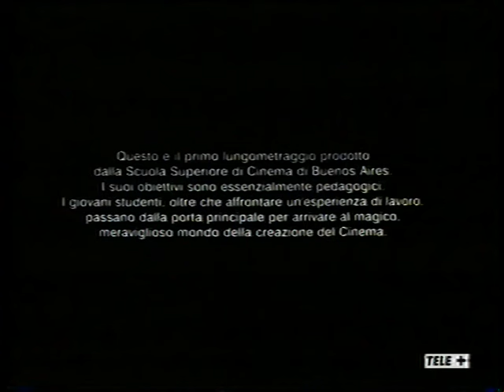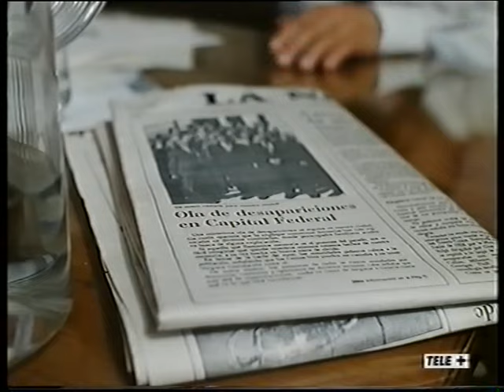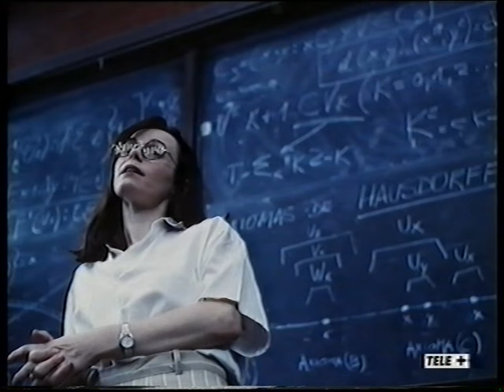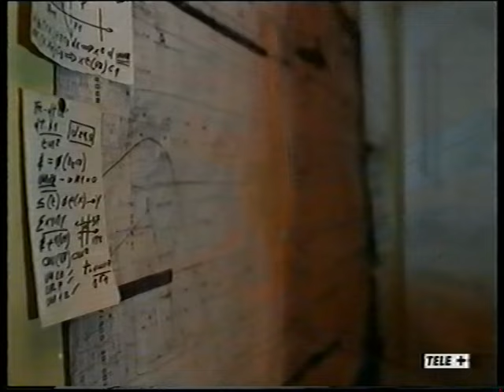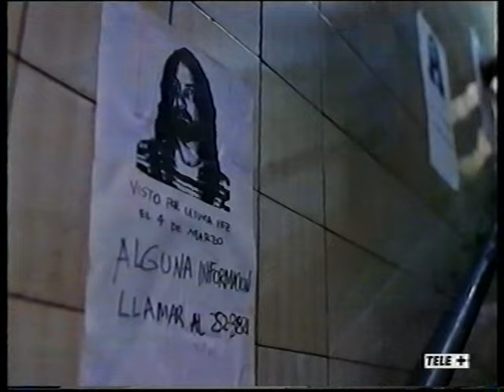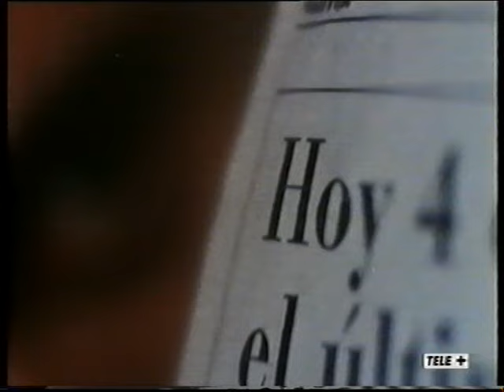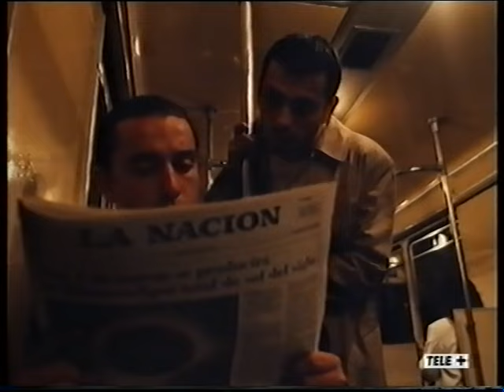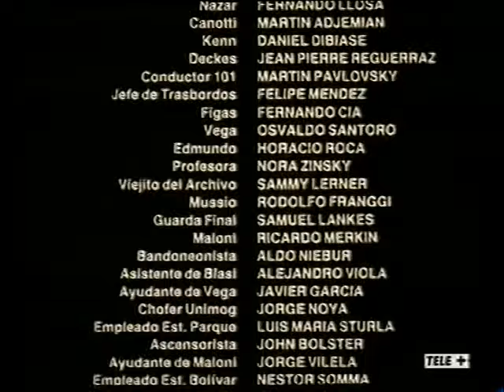Moebius - Film completo (1996)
Moebius è un film del 1996 diretto da Gustavo Mosquera.

Il regista argentino, professore, ha realizzato questa pellicola insieme ad alcuni studenti dell'Universidad del Cine di Buenos Aires.

Il film è basato su un racconto del 1950 di Armin Joseph Deutsch dal titolo "Una metropolitana chiamata Moebius" (A Subway Named Mobius).

TRAMA
Un giovane topologo di nome Daniel Pratt viene incaricato di indagare sulla misteriosa scomparsa di un treno nella metropolitana di Buenos Aires. Dopo un incontro con il direttore e con dirigenti statali, Pratt ricerca i progetti relativi ai lavori dell'ultimo ampliamento della rete e scopre che un suo vecchio professore dell'Università ha ideato il progetto e che ha preso le copie dello stesso. Dopo averlo cercato inutilmente all'Università riesce ad entrare nel suo appartamento con l'aiuto di una ragazzina che poi lo seguirà nelle sue ricerche. Studia quindi il materiale trovato in casa del suo professore, e da buon topologo ipotizza che il treno sia scomparso a causa dell'elevata complessità topologica della rete che ha generato una sorta di nastro di Möbius.
Questa ipotesi non convince le autorità e quindi Pratt, salutata la sua giovane amica, cerca di salire sul treno fantasma. Ci riesce solo quando ha perso le speranze di riuscirci e scopre, una volta a bordo, che i passeggeri sono come in stato di trance, mentre alla guida trova il suo vecchio professore al quale chiede spiegazioni. Il giorno dopo, il treno scomparso viene ritrovato completamente vuoto; per terra, in uno dei convogli, c'è il quaderno degli appunti di Pratt che viene trovato dal direttore della metropolitana. Subito dopo questi viene avvisato che un altro treno è scomparso.

IL FILM
Il film è ambientato quasi tutto in una labirintica e desolata metropolitana nella quale una stazione si chiama Borges. In questi abissi si aggira un matematico somigliante più a un detective dei film noir che a una classica figura di studioso, un giovane che già dal nome richiama la figura di Daniel Pratt che ha vissuto per vari anni in Argentina. Il treno scomparso diventa metafora del dramma dei desaparecidos, differenziandosi pertanto in modo radicale dal racconto di Deutsch. Come ricorda lo stesso Mosquera: "Fu così che un nuovo elemento incominciò a dare un'altra atmosfera al film, molto più intensa, e a offrire un motivo forte per adattare il testo alla situazione della repubblica argentina".

PRODUZIONE
Il film, prodotto dalla "Universidad del Cine", è costato solamente 250.000 dollari, la sparizione del convoglio e altre parti del film sono state girate con una macchina da presa 35mm del 1926 - ricostruita in parte dallo stesso Mosquera - e rimontate un fotogramma per volta. Tutte le fasi della post-produzione si sono svolte poi negli studi dell'istituto.

RICONOSCIMENTI
Il film è stato presentato a vari festival ed ha avuto i seguenti premi:
Avana Film Festival 1996: migliore fotografia, migliore suono.
Bangkok Film Festival 1998: premio della giuria.
Festival del Cinema latino americano di Huelva 1996: premio della critica.
Miami Hispanic Film Festival 1997: migliore sceneggiatura.
Viennale 1997: premio FIPRESCI.

CITAZIONI
Intro:
"La metropolitana è senza dubbio un simbolo dei nostri tempi. Un labirinto dove in silenzio incrociamo i nostri simili senza sapere chi sono e dove vanno. Centinaia di banchine su cui approfittiamo per fare un bilancio, rivedere una situazione e cercare di raggiungere, più che un treno, un cambiamento di vita. È uno strano gioco, ci caliamo in tunnel interminabili, senza renderci conto che ad ogni cambio di treno stiamo cambiando definitivamente il nostro destino."

Titolo originale: Moebius
Lingua originale: Spagnolo
Paese di produzione: Argentina
Anno: 1996
Durata: 90 min
Genere: fantascienza, thriller
Regia: Gustavo Mosquera
Soggetto: Armin Joseph Deutsch (Una metropolitana chiamata Moebius)
Sceneggiatura: Gustavo Mosquera, Pedro Cristiani, Gabriel Lifschitz, Arturo Oñatavia, Natalia Urruty, María Ángeles Mira
Fotografia: Abel Peñalba
Montaggio: Alejandro Brodersohn, Pablo Georgelli
Musiche: Mariano Nuñez West
Scenografia: María Ángeles Mira

Guillermo Angelelli: Daniel Pratt
Roberto Carnaghi: Marcos Biasi
Annabella Levy: Abril
Jorge Petraglia: Hugo Mistein
Miguel Ángel Paludi: Aguirre
Fernando Llosa: Nazar
Martín Adjemián: Canotti
Daniel Di Biase: Kenn
Jean Pierre Reguerraz: Deckes
Horacio Roca: Edmundo
Nora Zinsky: Professoressa
Sammy Lerner: Archivista

DOPPIAGGIO
Francesco Bulckaen: Daniel Pratt
Saverio Moriones: Marcos Biasi
Valentina Mari: Abril
Bruno Alessandro: Hugo Mistein
Carlo Valli: Aguirre
Saverio Indrio: Canotti
Francesco Prando: Kenn
Franco Chillemi: Deckes
Pino Insegno; Edmundo
Laura Boccanera: Professoressa
Mario Milita: Archivista